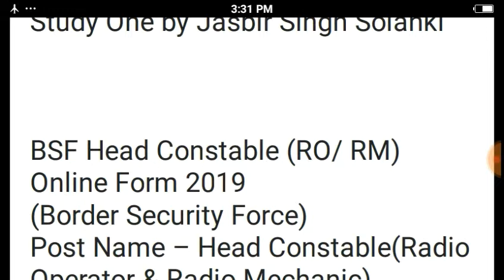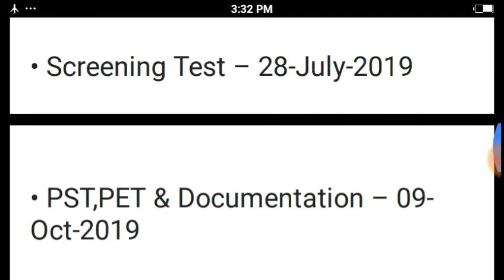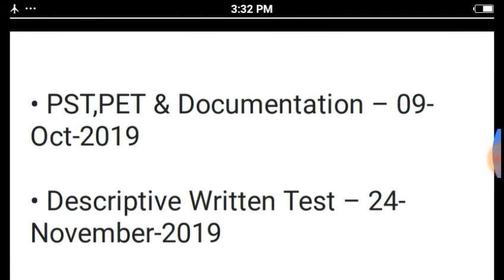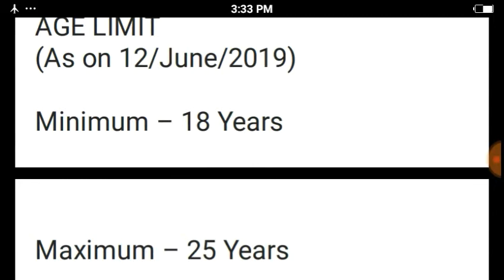BSF Direct Recruitment |BSF Head Constable (RO) & (RM) Online Form 2019| BSF सीधी भर्ती - 2019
Bsf head constable bharti
Bsf new job
Bsf all India Vacancy
Bsf new update
Bsf new notice